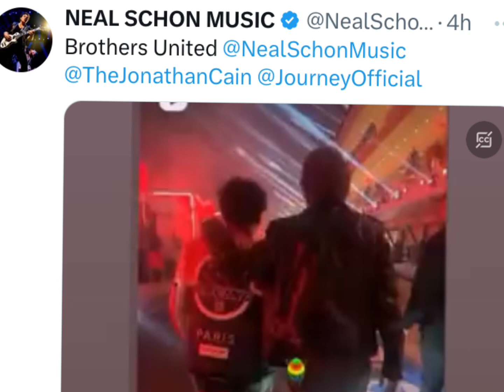A Huge Turnaround For Journey!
Fans will love this for sure! DSB!